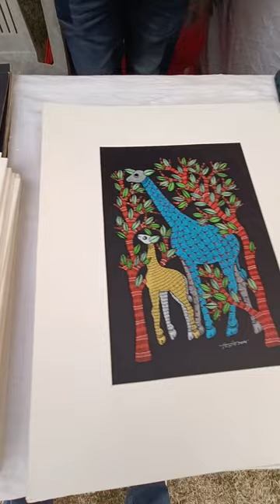Gond Art Part 1 II Artist- Dilip Shyam II Dastkari Haat Pune 2022 II by Anish Tore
Gonds are a Tribal community residing in the forests of Central India.

Their art is inspired by nature & natural motifs such as Animals, Trees, Forests are the mainstay of Gond Art.

Like many traditional art forms, Gond Art is a form of Story-telling.

@ Dastkari Haat November 2022, Pune